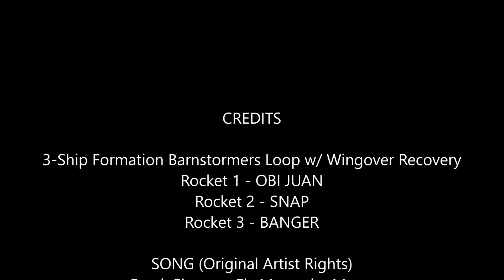3 26 16 Formation Loop Practice